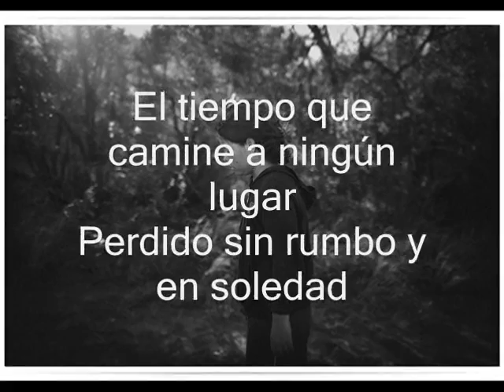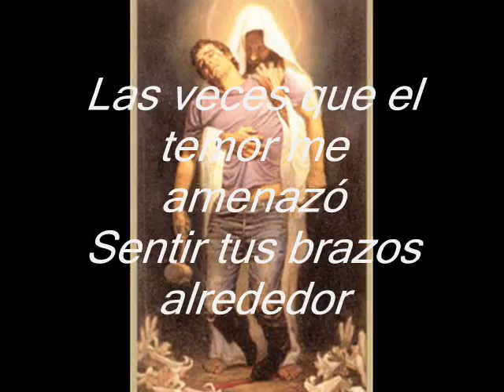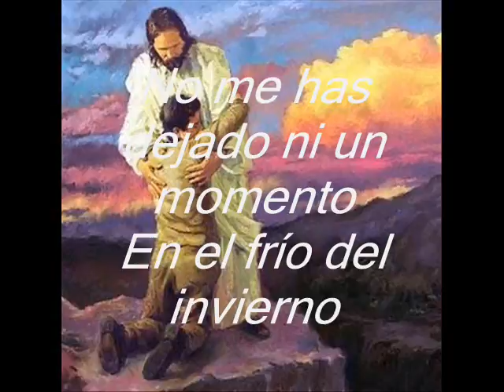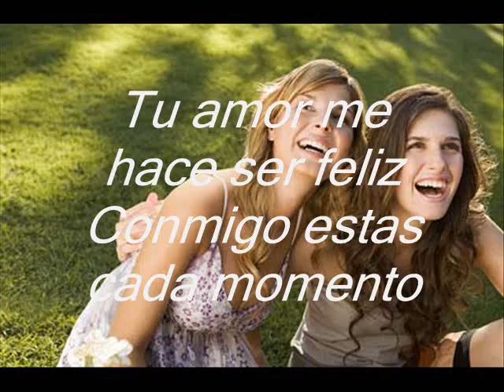★Aqui Estas★ - Tercer Cielo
No me has dejado ni un momento ,en el frío del invierno
Cuando la vida fue amarga, sentí que tu amor me daba aliento
Y al cruzar por el desierto, no me vuelvo a sentir miedo
Porque aquí estás, "tú aqu